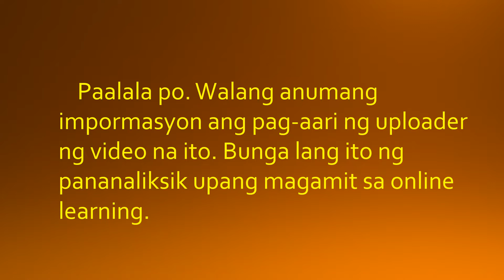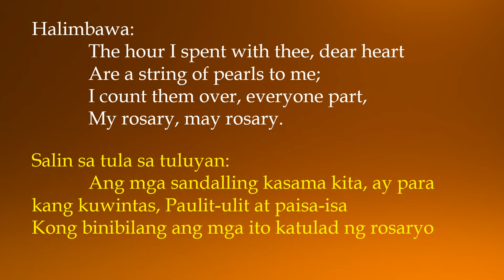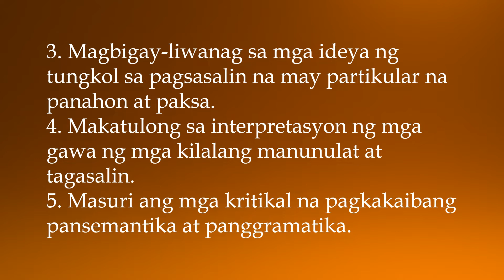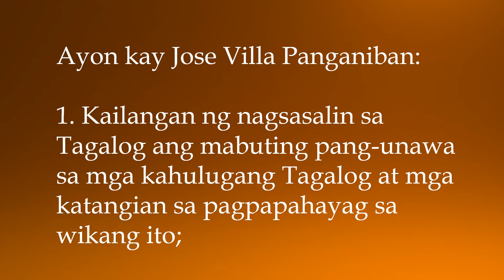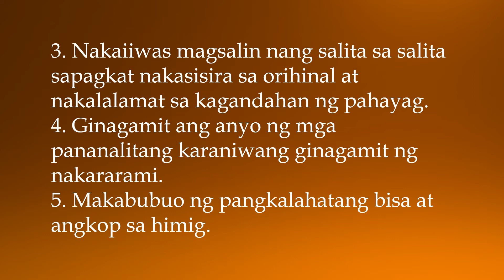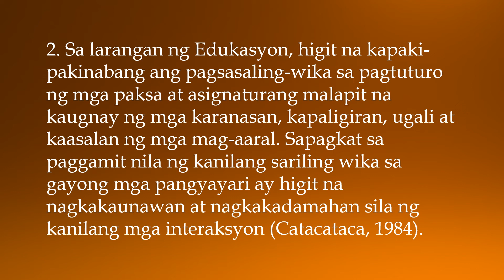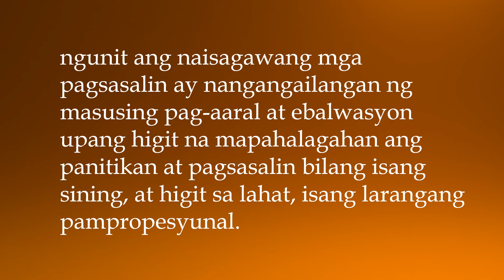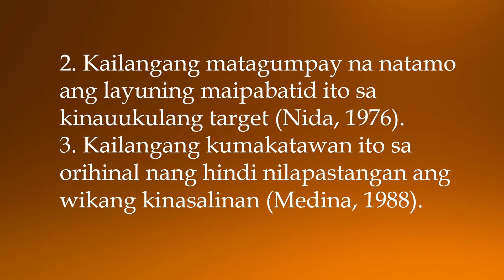PAGSASALIN BILANG ISANG SINING PART 2